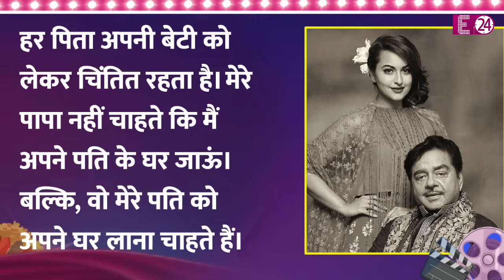Sonakshi Sinha को ससुराल नहीं भेजना चाहते पिता Shatrughan Sinha, दामाद को बनाना चाहते हैं घरजमाई !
'ब्राइड टू बी' सोनाक्षी के पिता शत्रुघ्न सिन्हा की एक ख्वाहिश का पता चला है। जिसके मुताबिक, वो बेटी के पति में एक घरजमाई दामाद लाना चाहते हैं..।और, खास बात तो ये है कि, शॉटगन की इस इच्छा का खुलासा भी खुद उनकी बेटी सोनाक्षी ने ही किया था। वो भी अपने एक थ्रोबैक इंटरव्यू के दौरान। जी हां, अपने इस पुराने इंटरव्यू में सोनाक्षी ने इस बात को जगजाहिर किया था कि, उनके पिता उन्हें ससुराल नहीं भेजना चाहते हैं।

Sonakshi Sinha

Shatrughan Sinha

Zaheer Iqbal

Bollywood

Sonakshi Sinha Marriage

Sonakshi Zaheer Marriage